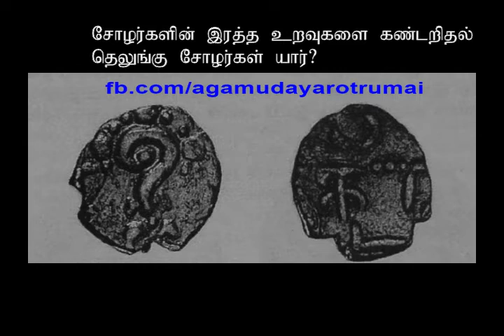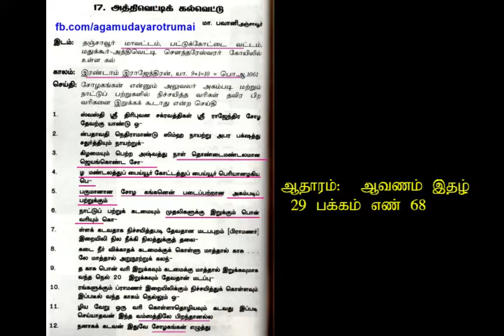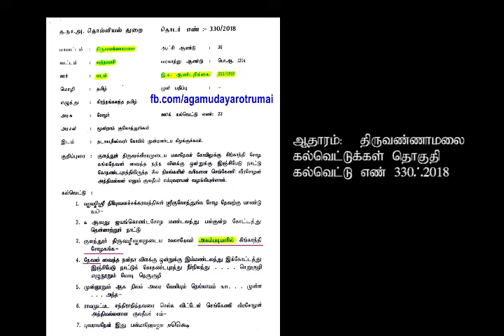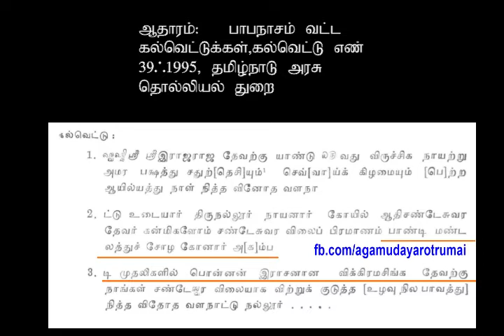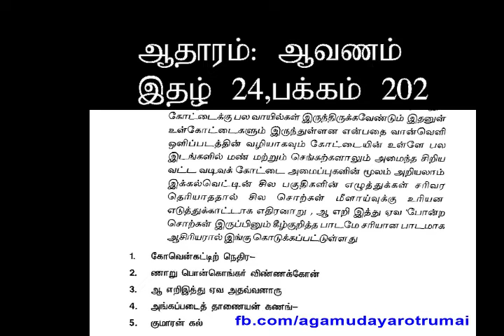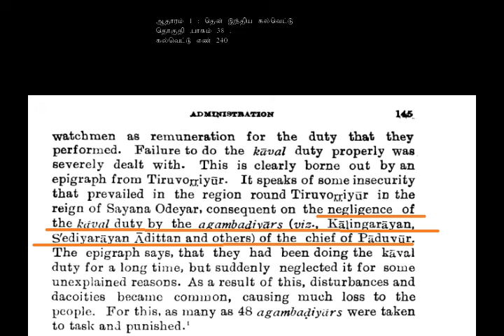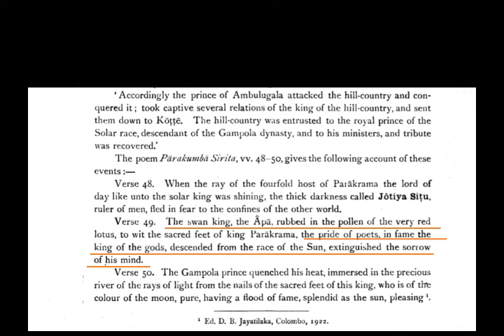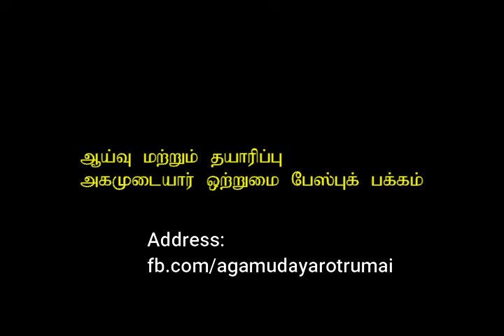சோழர்களின் சாதி என்ன ? Cholar King Caste Explained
சோழ மன்னர்களின் ஜாதி என்ன ?ஆதாரங்களுடன் காணொளி முதற் பாகம்
கல்வெட்டு மற்றும் இலக்கிய சான்றுகளுடன் ஆதாரங்கள்.
சோழர்கள் எச்சாதியை சேர்ந்தவர்கள்?
சோழர்களின் வாரிசுகள் யார்? அதாவது எச்சாதியினர் சோழர் குடியினராக வாரிசுதார்களாக இருக்கும் தமிழ் சாதி யார் ?

சோழர் வாரிசுகள்  யார்?
சோழ மன்னர் வம்சம் யார்?
இராஜ இராஜ சோழன் ,இராஜேந்திர சோழன் உள்ளிட்ட சோழ மன்னர்கள்  எந்த சமுகம் -எந்த சமூகத்தை சேர்ந்தவர்?
போன்ற பல கேள்விகளுக்கு விடை தரும் காணொளி இது.

சோழர்கள் யார்?
சோழர் குடியினர்
சோழர் வாரிசுகள்
சோழர் மரபினர் -மரபு மக்கள் பரம்பரை
Paramparai varisugal kudigal

cholar kings caste
chozar community among Tamil
cholagarlin jathi enna
who is cholars
Ancestors of chozar community  in Tamilnadu
cholar dynasty

chola mannargalin sathi ,chozar mannarkalin jathi enna